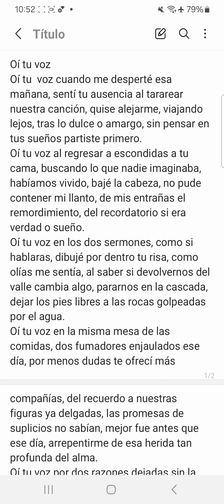Oí tu voz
Oí tu  voz cuando me desperté esa mañana, sentí tu ausencia al tararear nuestra canción, quise alejarme, viajando lejos, tras lo dulce o amargo, sin pensar en tus sueños partiste primero.
Oí tu voz al regresar a escondidas a tu cama, buscando lo que nadie imaginaba, habíamos vivido, bajé la cabeza, no pude contener mi llanto, de mis entrañas el remordimiento, del recordatorio si era verdad o sueño.
Oí tu voz en los dos sermones, como si hablaras, dibujé por dentro tu risa, como olías me sentِía, al saber si devolvernos del valle cambia algo, pararnos en la cascada, dejar los pies libres a las rocas golpeadas por el agua.
Oí tu voz en la misma mesa de las comidas, dos fumadores enjaulados ese día, por menos dudas te ofrecí más compañías, del recuerdo a nuestras figuras ya delgadas, las promesas de suplicios no sabían, mejor fue antes que ese día, arrepentirme de esa herida tan profunda del alma.
Oí tu voz por dos razones dejadas sin la despedida, fueron tantos los reclamos, encerrarte en las cárceles tantas noches, aunque en silencio, amé a tu manera, sufrí, lloré al saber ya no me oías.